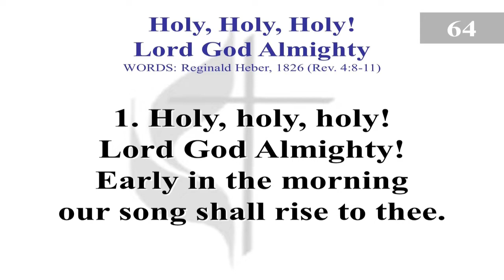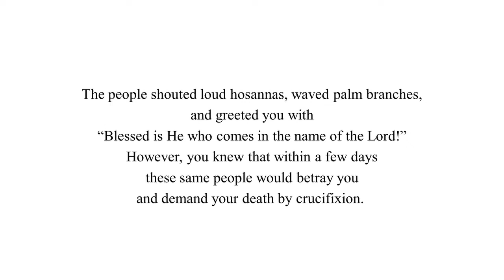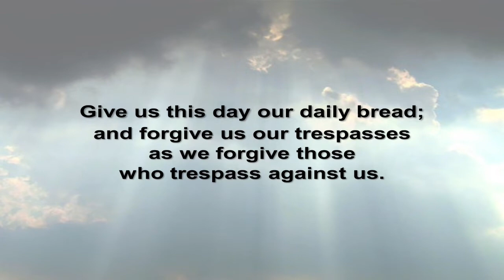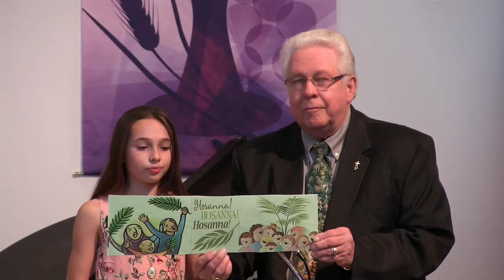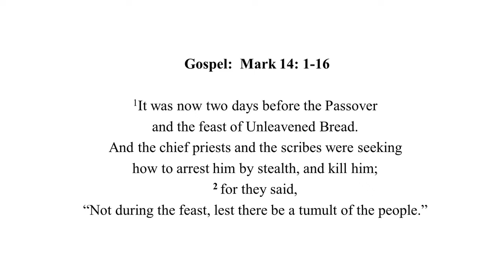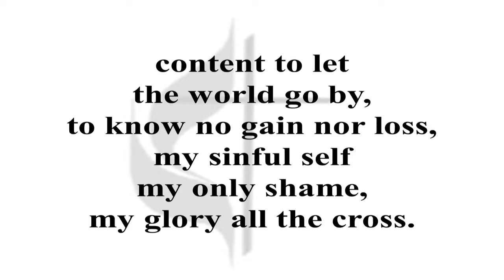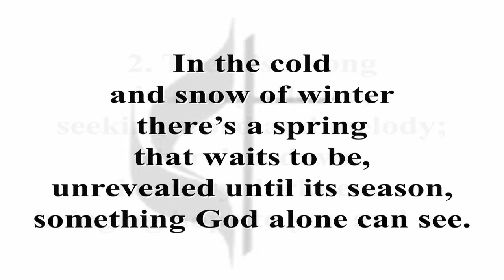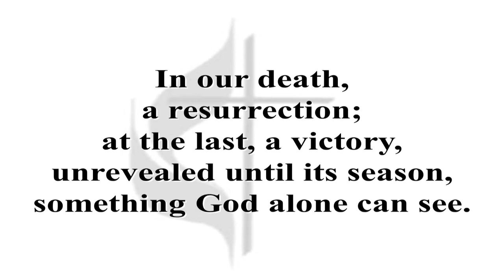03 28 2021 Cyber Service #58 Palm Sunday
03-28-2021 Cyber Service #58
Palm Sunday